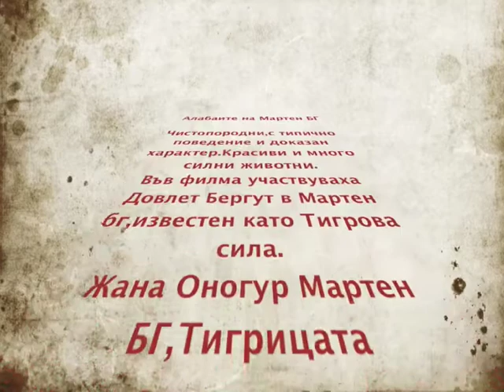MartenBG Alabay's.mp4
pure breed alabay's